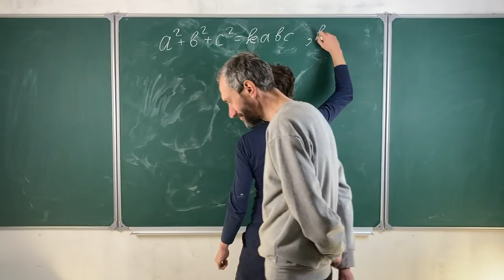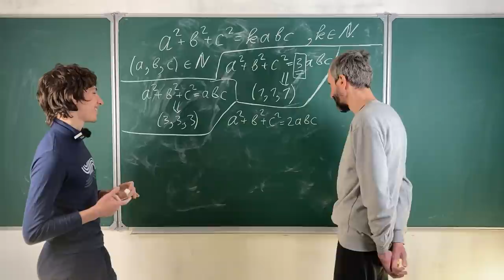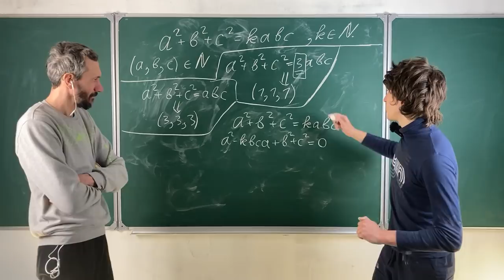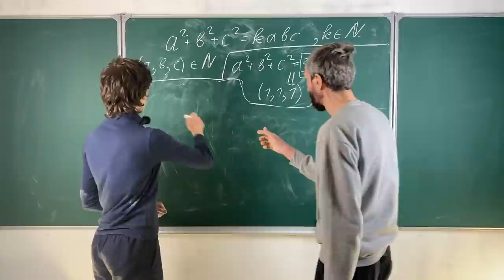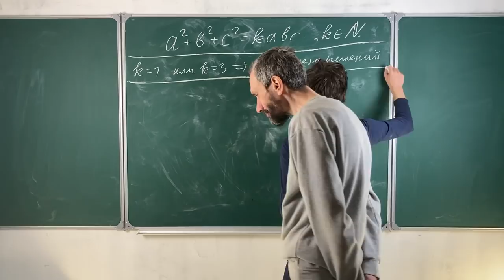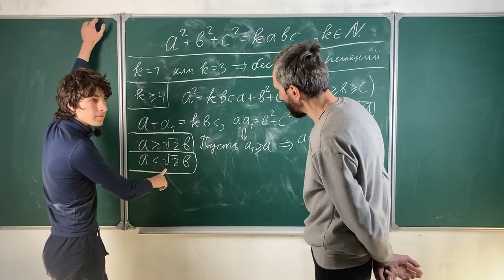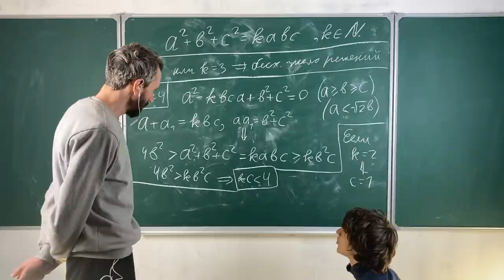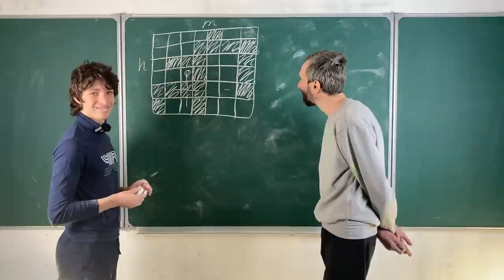ЗАДАЧА С МАТЕМАТИЧЕСКИХ СБОРОВ + БОНУС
Время записи — начало марта 2021